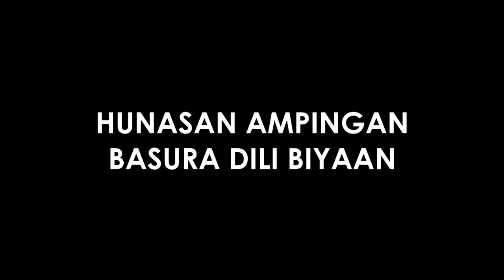DRONIE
White Sandbar (Hunasan)
Tabo-o, Jimenez, Misamis Occidental, Philippines
DJI Mavic Mini QuickShots